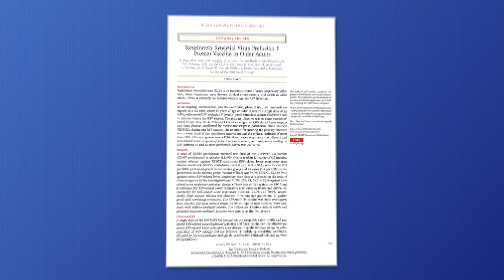The New RSV Vaccine – Why This is Such a Big Deal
Did you know that the battle against RSV, a significant yet often overlooked respiratory virus, has recently seen groundbreaking advancements? Just a few months ago, the first-ever RSV vaccine was approved for individuals aged 60 and over, marking a monumental step in public health. Additionally, a new vaccine now offers protection for the most vulnerable among us – our babies. Ultimately, this will affect each and every one of us.

Despite its severity, RSV remained largely under the radar until the COVID-19 pandemic brought it to the forefront as part of the “tripledemic” of COVID, Flu and RSV. As a scientist and doctor specializing in respiratory health, in this video, I try to shed light on RSV and these new vaccines…and hopefully convince you that this is a really big deal! So…let's get into it.

As both a doctor and a scientist, my mission is to find fresh approaches to make science clear, transparent, and easy to understand (=obvious!) – for everyone. In our digital world, The Feed is built to keep people engaged and informed about the latest topics and newest science in health and medicine and to empower them to separate fact from fiction.